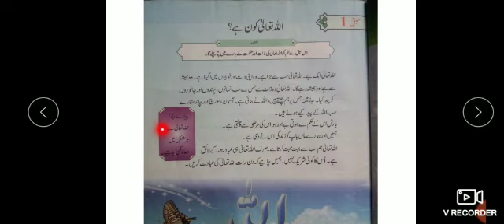Grade I: Islamiat